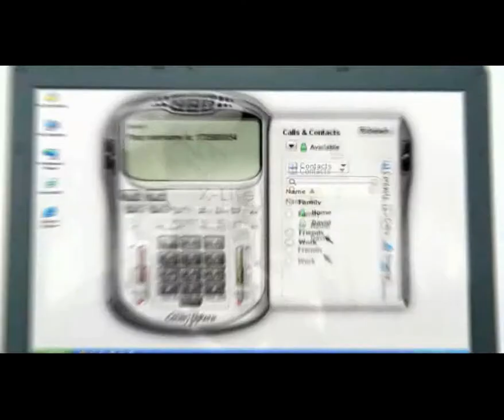Homephone Plus (eng)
SmarTone-Vodafone in store video